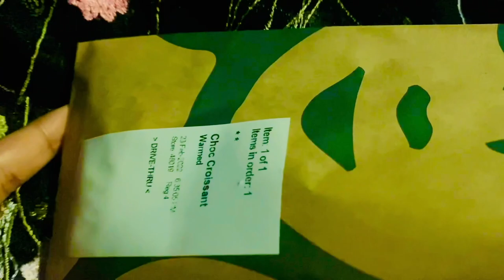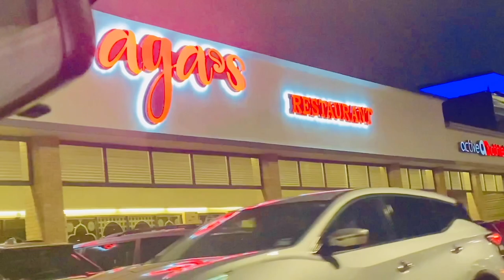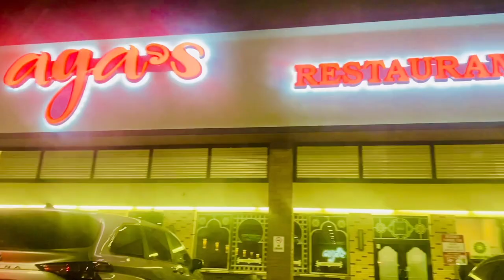VLOG || HANSH BABY GOT PINK EYE 🥲 || ఒక్క ఫోటో కూడా తీసుకోలేపోయాం|| WENT TO RESTAURANT | RADI VLOG